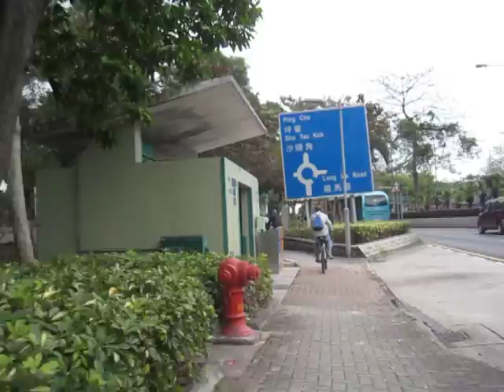元朗軍地單車遊 12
2013 February 13
Fanling
Sheung Shui
Yuen Long
Tin Shui Wai
HONG KONG